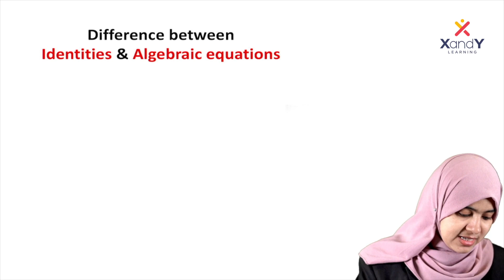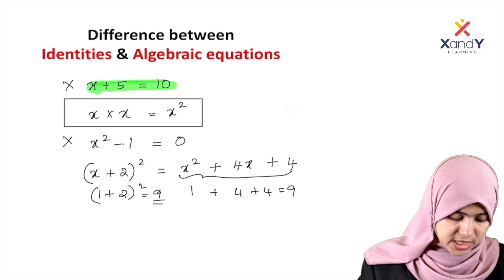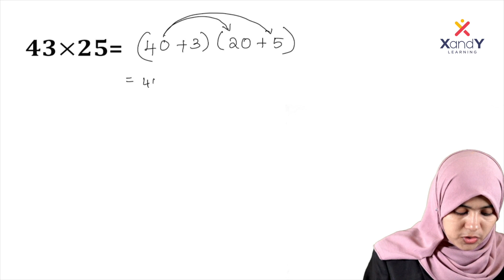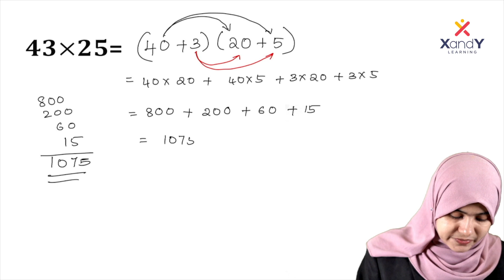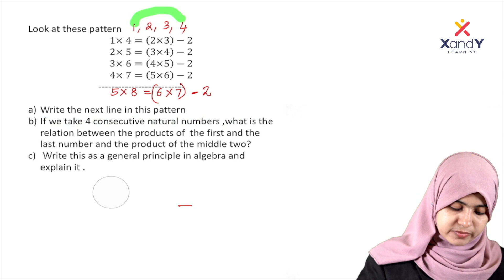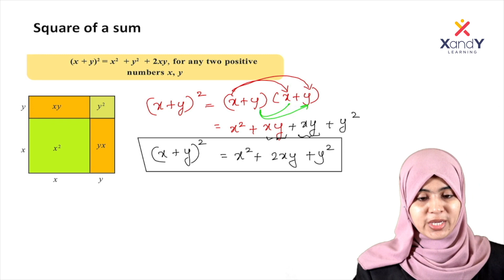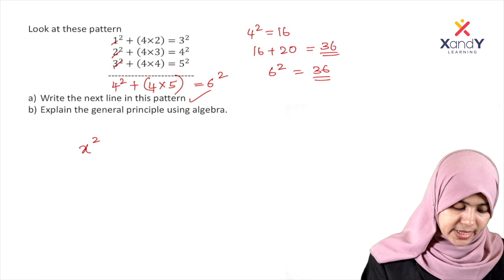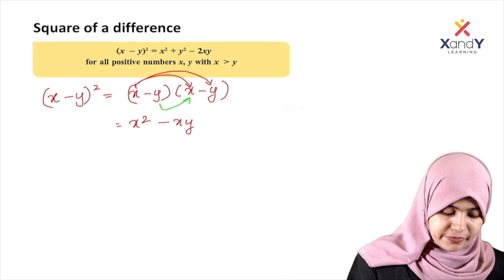Sure Shot Questions | Identities- Par 01 | Mathematics | Ladheedha Ma'am | Class 8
nmms mat
nmms class
nmms sat question paper 2022
nmms pariksha